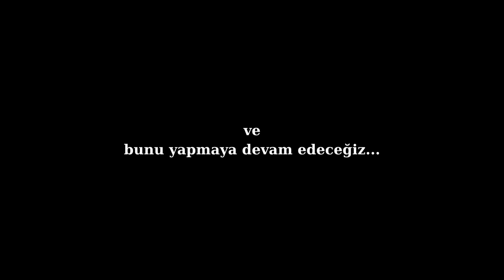EVOL / Zaman her şeyi yaşlandırır...